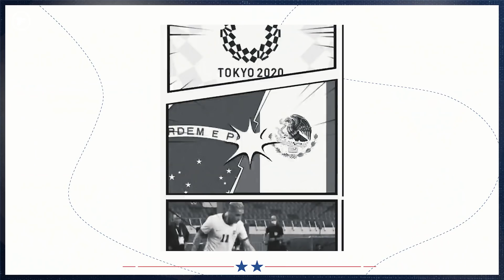Le fabuleux destin d'Antony, la nouvelle pépite brésilienne de l'Ajax Amsterdam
Réputé pour son centre de formation, l'Ajax Amsterdam est également un formidable dénicheur de jeunes talents. La dernière trouvaille du club néerlandais, Antony, est un pur produit de la formation paulista. Recruté pour succéder à Hakim Ziyech parti à Chelsea, le jeune dribbleur, dans la plus pure tradition du football samba, relève pour l'heure la mission avec succès. De São Paulo à l'Ajax, en passant par la sélection brésilienne, retour sur l'éclosion du grand espoir auriverde de 21 ans.